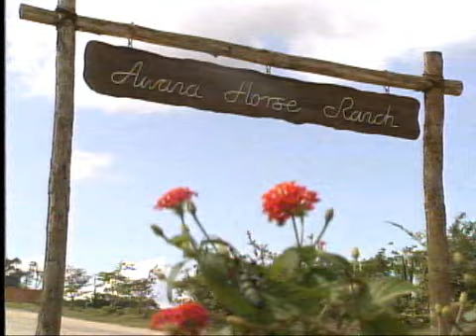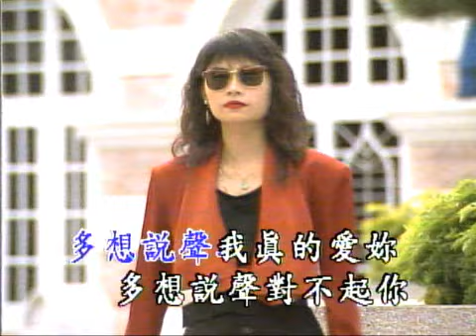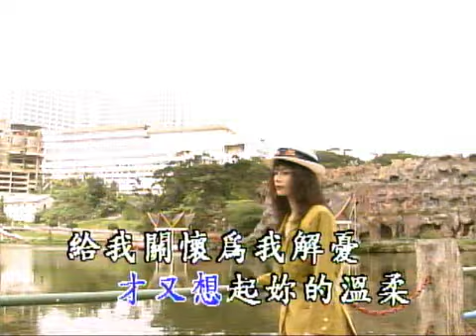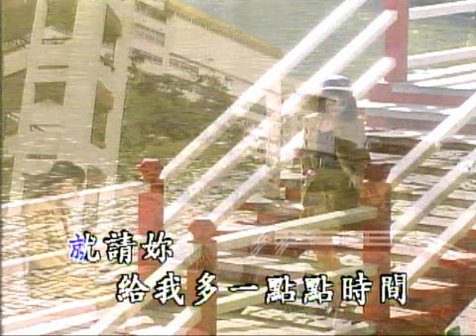讓我歡喜讓我憂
Chapter : #11 From 歌友鐳射伴唱精選 Side A